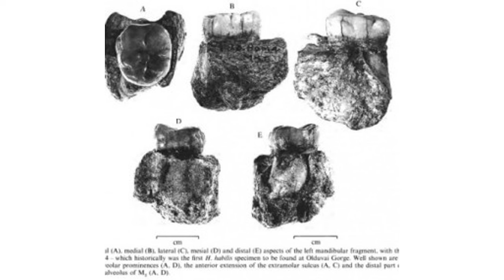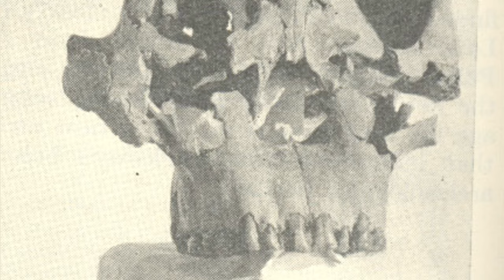What Was Homo habilis?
Was Homo habilis human? In this video Peter provides a brief overview of Homo habilis, and the story of its discovery.

Intro: 0:00
The Tool Maker? 1:24
OH 7: 3:57
Homo habilis: 7:35
Human or Not? 9:00

Sources:
Leakey, L., Tobias, P., Napier, J. 1964. A New Species of the Genus Homo From Olduvai Gorge. Nature, Vol. 202, No. 4927, pp. 7-9.

Tobias, P. 2009. Homo habilis – A Premature Discovery: Remembered by One of Its Founding Fathers, 42 Years Later. The First Humans: Origin and Early Evolution of the Genus Homo, 7
Vertebrate Paleobiology and Paleoanthropology, © Springer Science + Business Media B.V.

Napier, J. 1965. Fossil Hand Bones from Olduvai Gorge. Current Anthropology, Vol. 6, No. 4, pp. 412-414.

Susman, R. and Stern, J. 1982. Functional Morphology of Homo habilis.  Science, Vol. 217, No. 4563, pp. 931-934.

Johanson, D., et al. New partial skeleton of Homo habilis from Olduvai Gorge, Tanzania. Nature, Vol. 327, Issue 21, pp. 205-209.